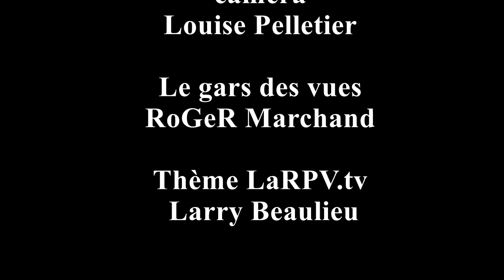Les capsules historiques de Louise Pelletier No13 LE FORT À LA MÉLASSE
Bonjour à vous tous, je me présente Louise Pelletier historienne-recherchiste, pour ma treizième capsule historique qui touchera le thème le Patrimoine Urbain. Il s’agit de la vie des gens dans la concession du Chenal du Moine surnommée LE FORT À LA MÉLASSE. Ce petit coin de pays de Sorel est pittoresque et enchanteur.

Selon mon hypothèse le Fort à la Mélasse proviendrait du débarquement des tonnes de mélasse arrivant par bateaux sur le quai de la Compagnie du Chemin de Fer Sud Est sur le fleuve St-Laurent vers 1872. Il existait une légénde soit celle de Suzanne qui demeurait dans le Fort à la Mélasse écrivant à son amoureux le 15 septembre 1899.

La concession 19 du chenal du moine était subdivisée en plusieurs lots qui appartenaient à William Morrisson de Berthier, Jean-Bapstiste Guèvremont et Didace Guèvremont de Sorel le 27 janvier 1872. Son cadastre est morcelé par des lots irréguliers. Les terrains empiétaient les uns sur les autres. Il y avait aussi le prolongement de la rue George le 31 mai 1887  et l’ouverture des ruelles Jean-Baptiste et du Moine.

Le toponyme de la ruelle du Moine a changé de nom pour Boucher en l’honneur d’Arthur Boucher échevin à la ville de Sorel en 1923 et celui de la ruelle Jean-Baptiste en l’honneur de Jean-Baptiste Guèvremont fils de Didace en 1921.

En conclusion, la ville de Sorel est riche en histoire et sauvegardons notre patrimoine sorelois.

En terminant, je vous invite à voir les capsules historiques dans les chroniques de Louise Pelletier sur LaRPV.tv. Je vous souhaite une belle saison estivale. Merci beaucoup à l’autome prochain.